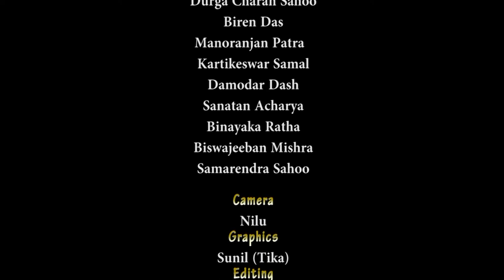Odia Pala l Parshuram Darpaganjana | Episode #4 | Sarat Chandra Dash | SJPRF l